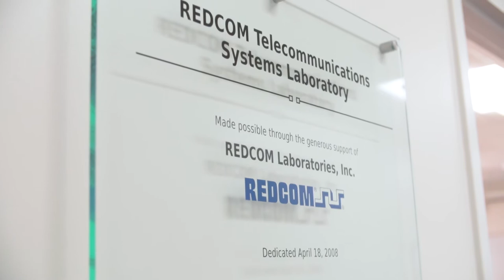RIT's 2014 Nathaniel Rochester Society Award: Klaus '74, '77 and Brigitte '81 Gueldenpfennig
The NRS Award is given each year to an individual determined to contribute to the overall advancement of the Institute at the highest level. The first award was given to Gaylord C. Whitaker, the society's founder and first chair. The NRS Award has been permanently endowed through a generous gift from Mr. and Mrs. Marcus N. Barbour, charter members of NRS. Since its first awarding, the NRS Award has honored some of the university's most valued supporters.

To learn more about RIT Production Services and what we offer please visit our